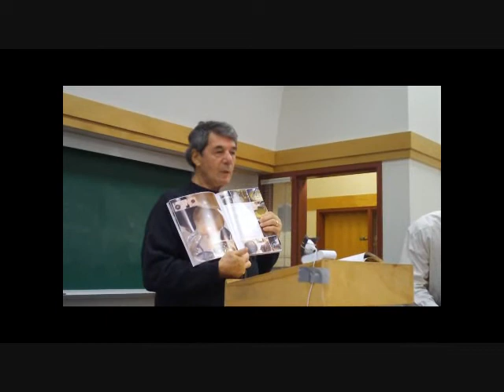Lecture Laurence Cherniak Part 1